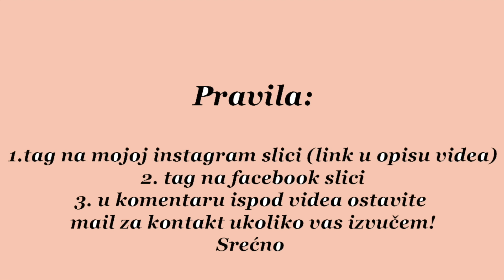Sephora NEW IN MAKEUP + Unboxing / Prvi Utisci /Lancôme /Estée Lauder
proizvodi iz videa:
♥ Tony Moly Panda's Dream So Cool Eye Stick 1.460 DIN.
[TONYMOLY] Egg Pore Blackhead Steam Balm 2.600 DIN.
[TONYMOLY] Mini Apple Lip Balm 1.010 DIN.
SEPHORA - Trousses Colorful Pouches mint neseser mali neseser 1140, a najveći 1910 dinara. Svi proizvodi iz Beauty To Go kolekcije su u Sephora radnjama od 16. maja.
TONYMOLY Magic Food Banana Hand Cream 1.14O DIN.
SEPHORA Almond foot mask 500 din.
Sephora Green Tea Mask 500 din.
Sephora Charcoal Nose Strips tračice za nos 190 din.
Sephora Eye Mask maska za oči 500 din.
Sephora collection Rouge Shine Lipstick karmin 1400 dinara.
SEPHORA COLLECTION Rouge Balm SPF 20 1400 dinara
Too Faced Sweethearts Perfect Flush Blush COLOR Peach Beach - shimmering peach/ rosy pink/ shimmering light golden bronze
Sephora collection  Colorful Eyeshadow Filter Palette
Make Up For Ever Excessive Lash 3.360 din.
Sephora collection Wonderful Cushion Matte Lip Cream 1.140 din.
Sephora collection Wonderful Cushion Blush 1.520 din.
Sephora savon cotton flower 500din.
sephora lip balm ( sa mirisom jagode, u prodaji od 16. maja) 500 dinara.
Daily Chic Palette: - 6 x Eye shadows in neutral shades  Daily Chic paleta od 6 senki 1270 din.
Rexaline Hydra Divine 4.660 din.
Intense Gel Pencil ( u ponudi je šest  olovaka za oči, u crnoj, braon, plavoj, ljubičastoj i bakarnoj boji) cena 1. 268 dinara.
Fingertip Eyeliner Cena: 1090 dinara
Blush Blender cena: 2 100 dinara
Make Up For Ever, Eye Pencil: 2.560 dinara

Lancôme kompaktni puder Teint Idole Ultra Compact
korektor za oči – Lancôme Effacernes Longue Tenue,
Estée Lauder Modern Muse perfume